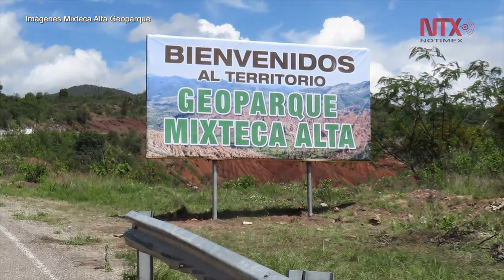Mixteca Alta de Oaxaca será denominada Geoparque Global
El nombramiento se dio a conocer luego de que en septiembre pasado, en el marco de la Conferencia de Geoparques realizada en Inglaterra